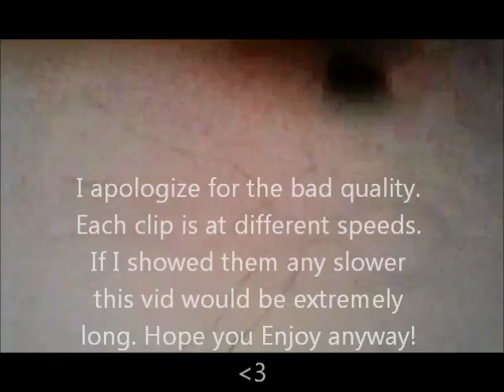Redrawing 2010 to 2016 Improvement Test (R)